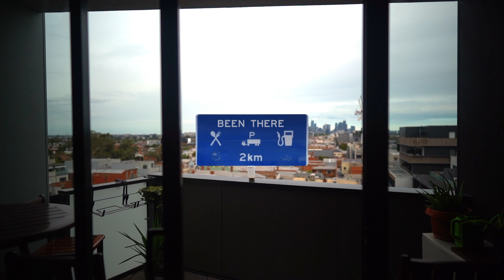Claz - Been There Ft. Mog.Y (Music Video)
'Arrive Alive' album available everywhere now.
Buy a limited edition CD at claz.bandcamp.com

Beat produced by Eric Spice
Video directed & edited by Claz
Shot by Mark Koy & Claz
Song engineered by Kirby
Performed by Claz & Mog.Y

Presented by Terrace Co.